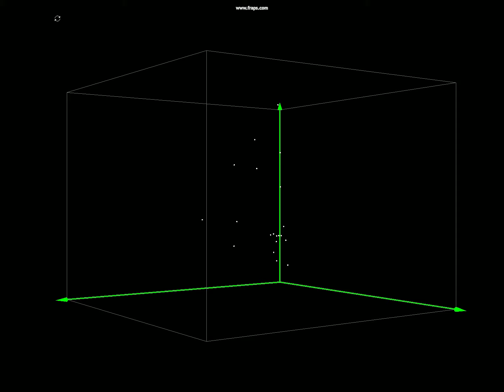Three dimensional graph of clusters in the SGP plate cartesians vs redshift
Made with RomanLab Grapher and Fraps.